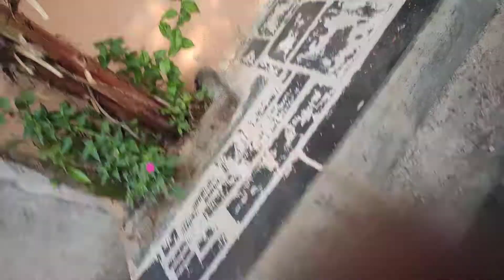केलि का पेड 2